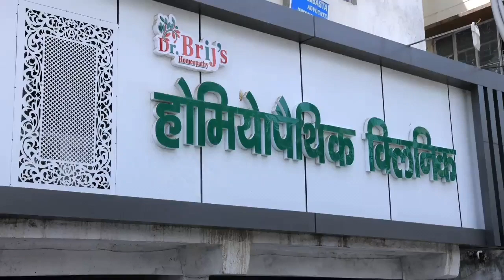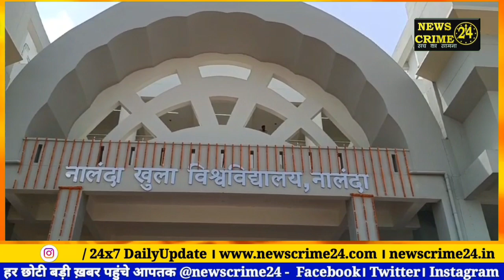Nalanda Open University: 116 करोड़ में बनी यूनिवर्सिटी की नई बिल्डिंग